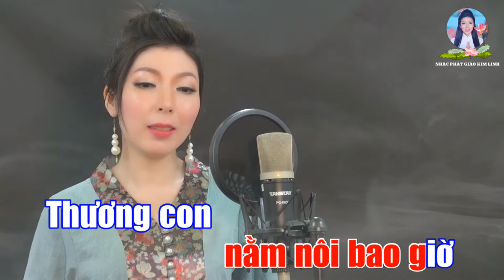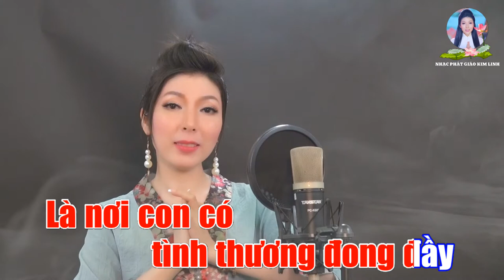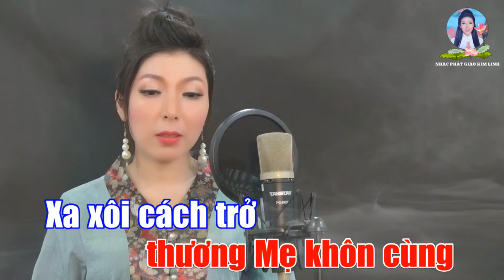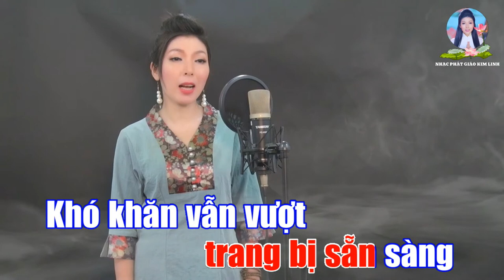KARAOKE | NAY CON LẠI VỀ | KIM LINH | BEAT GỐC | Lời : TN THIỆN PHƯƠNG | Nhạc : KIM LINH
Nhạc Nghe Thật Cảm Động Trong Mùa Dịch Bệnh
- KARAOKE : NAY CON LẠI VỀ
- Thơ : TN Thiện Phương
- Nhạc & Trình bày : Kim Linh

*LỜI BÀI HÁT :
Con về thăm Mẹ thăm Ba
Giữa thời dịch dã xót xa cõi lòng
Thương Ba thương Mẹ khôn cùng
Xa xôi cách trở muôn trùng xa xôi

Vẳng nghe tiếng Mẹ à ơi ¡
Ru con từ thuở nằm nôi bao giờ
Thương con vô bến vô bờ
Song Thân già yếu vẫn chờ thâu đêm

Nhọc nhằn thức trắng đành quên
Chờ con gặp mặt mới yên ấm lòng
Thì nay đã thoả chờ mong
Tình thương yêu cả ngoài trong xóm làng

Tâm con trang bị sẵn sàng
Khó khăn vẫn vượt, vượt ngàn trùng dương
Tình Ba tình Mẹ quê hương
Là nơi con có tình thương đong đầy…